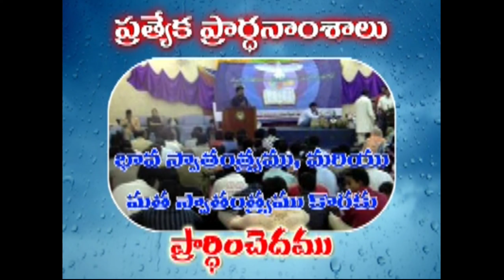Human Rights day#shorts#live and let live#trending in the world